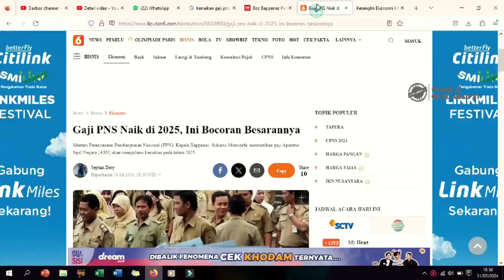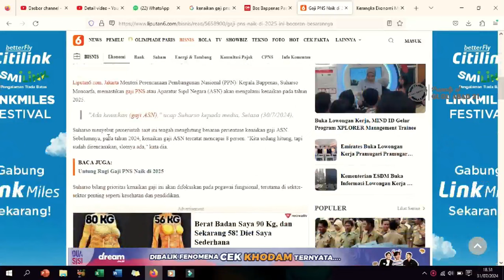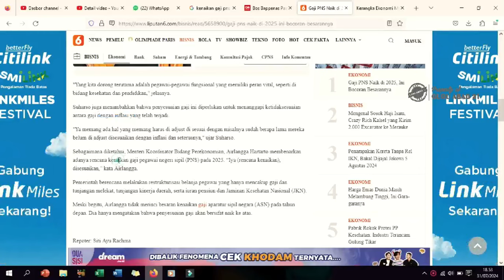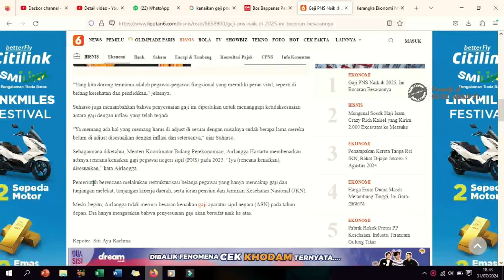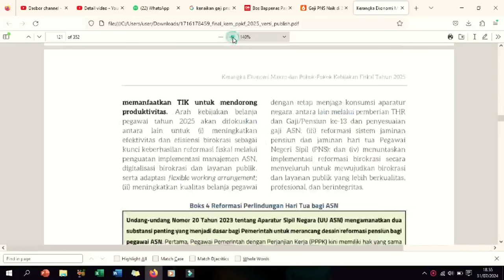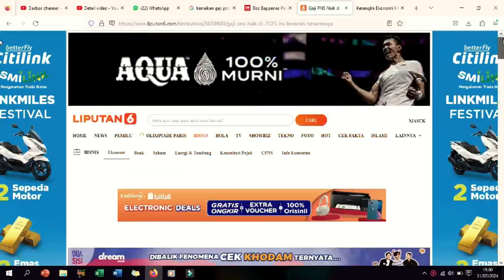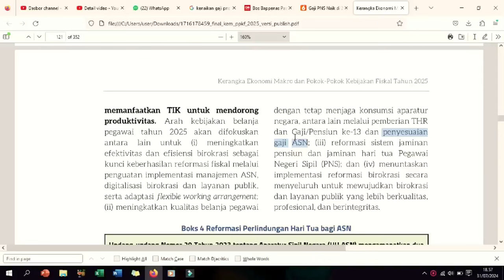Breaking news kesejahtraan gaji dan tunjangan guru sertifikasi dan non sertifikasi mulai tahun 2025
Ini adalah kabar gembira untuk semua guru sertifikasi dan non sertifikasi. Prabowo sebagai presiden terpilih sangat komitmen untuk kesejahtreaan guru mulai tahun 2025. Gaji dan tunjangan guru akan naik.